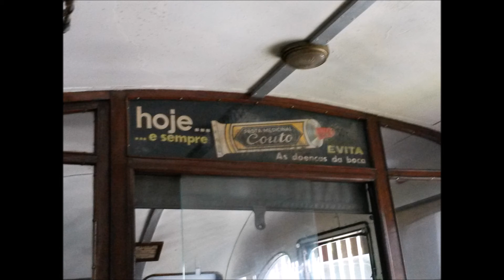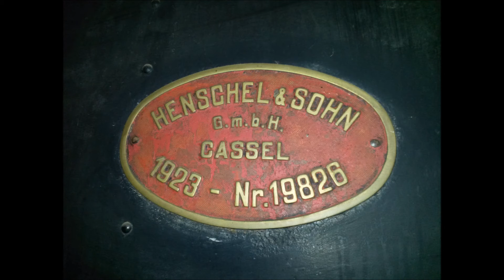1* Passeio de Motorizadas em Serém By Vasco Motors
Aqui esta uma pequena amostra  do 1* passeio de Serém...
Abraços!